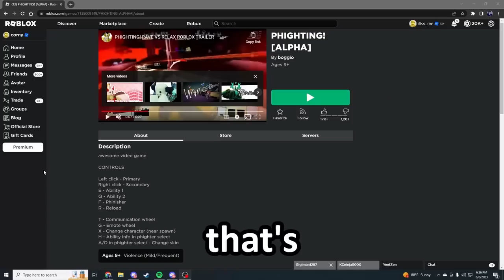the best FREE roblox game of 2023...